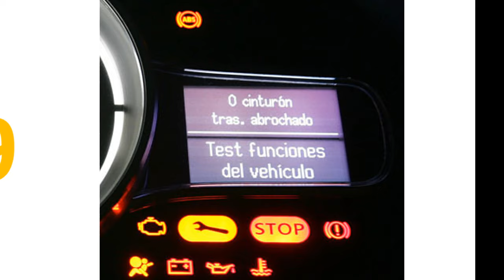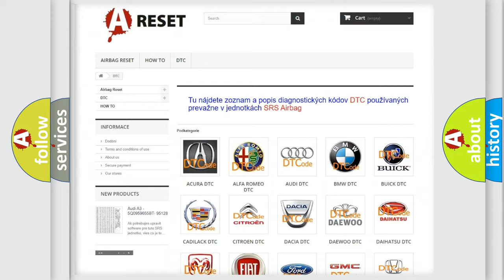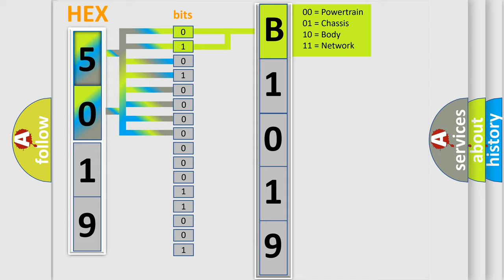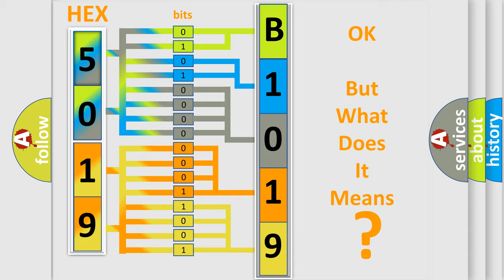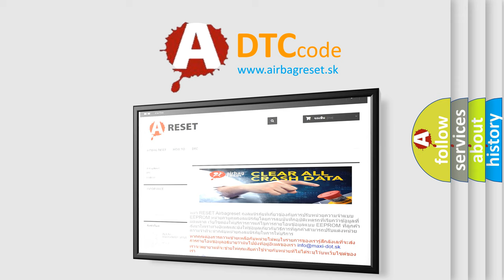DTC Jeep B1019-15 Short Explanation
Contents:
0:21 Basic DTC analysis according to OBD2 protocol standard.
1:48 Insight into programming
2:58 A diagnostically understandable description of the Diagnostic Trouble Code
3:05 Basic error definition

Make:
Jeep
Code:
B1019 15
Definition:
Battery Voltage of LF Transmitter Drops.
Description:
Battery voltage of FL transmitter drops.This DTC will be accompanied by Malfunction Code(s): 31, 32, 33, 34, 41, 42, 43, 44, 45, 46, 47 or 48
Cause:
Incomplete ID registrationTransmitter malfunction
Failure Type: